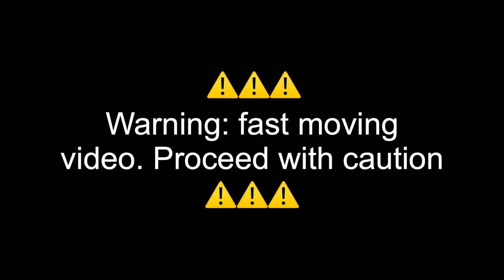GD spins fast in a boat (clip cut from video)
@SteakJumper was in here too :D